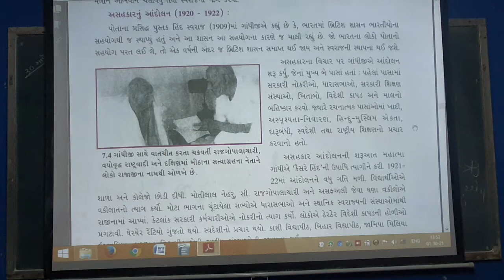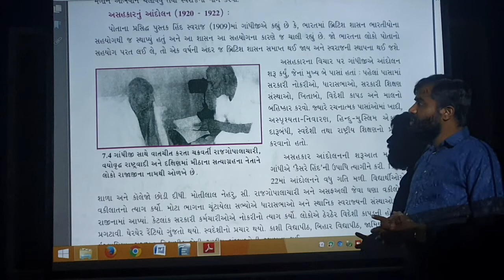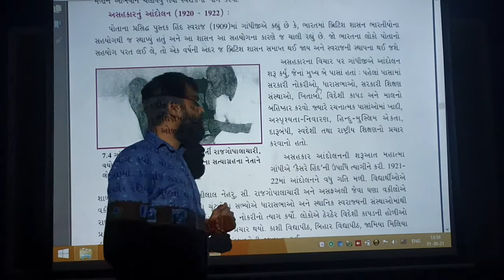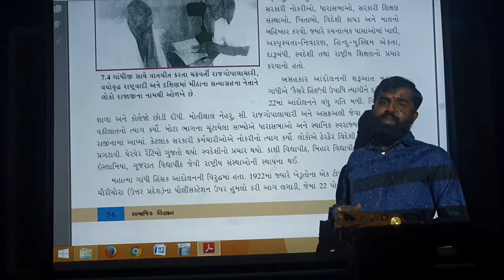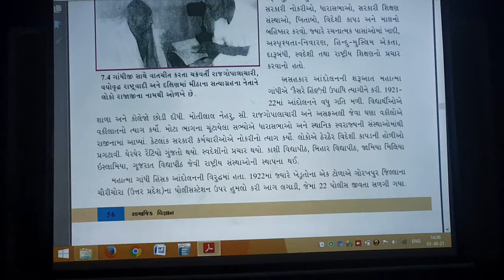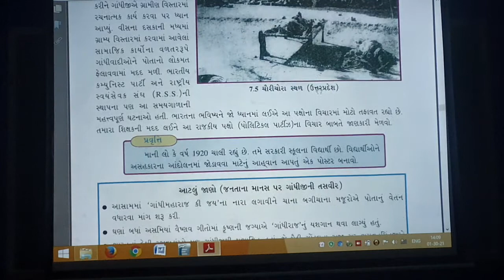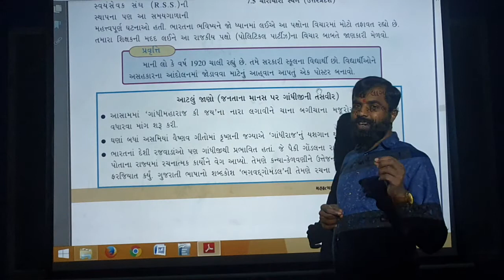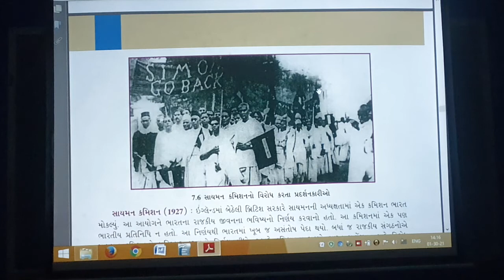Std 8 sem 2 sub s s ch 7 part 5 8/3/21